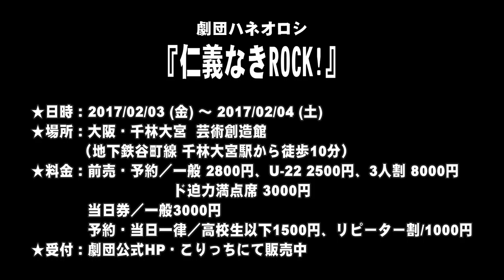【SPCM】劇団ハネオロシ『仁義なきROCK！』告知